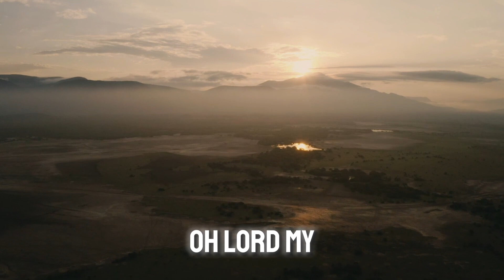START THE DAY WITH PRAYER | A Blessed Morning Prayer filled with JOY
"Welcome to 'Start the Day with Prayer: Morning Blessings with Joy'! In this uplifting video, join us as we embark on a journey of spiritual renewal and inspiration. Set against the backdrop of the tranquil morning light, immerse yourself in the sacred practice of beginning each day with prayer. Discover the profound joy that awaits as we open our hearts to divine guidance, express gratitude for the gift of a new day, and embrace the boundless love and blessings that surround us. Let this be your daily ritual for finding peace, purpose, and joy as you step into the light of each morning. Join us now and start your day with prayer, embracing the blessings and joy that await!"